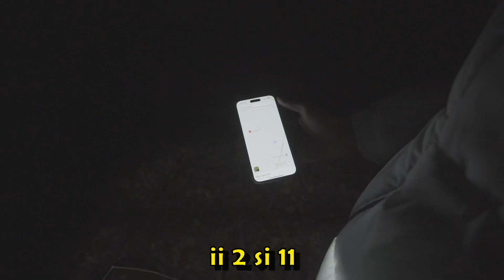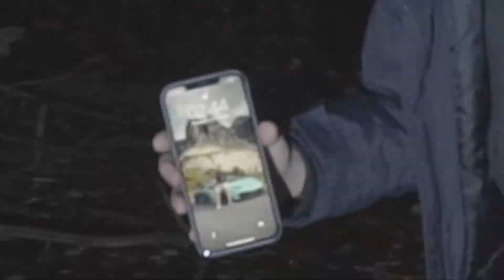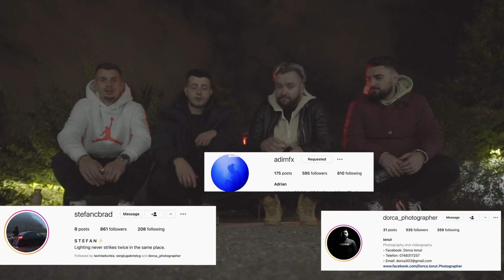CE ASCUNDE POLITIA LA BALTA VRAJITOARELOR *halloween*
CE PAZESTE POLITIA LA BALTA VRAJITOARELOR *halloween*